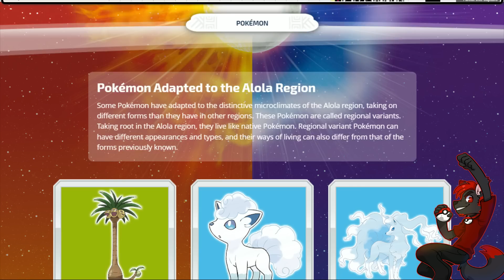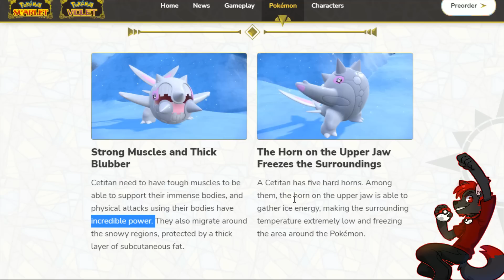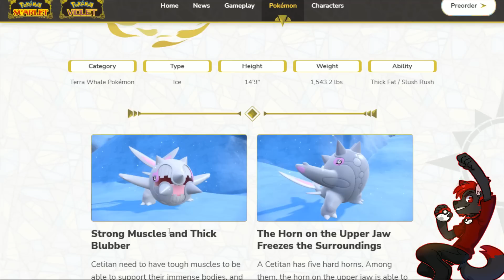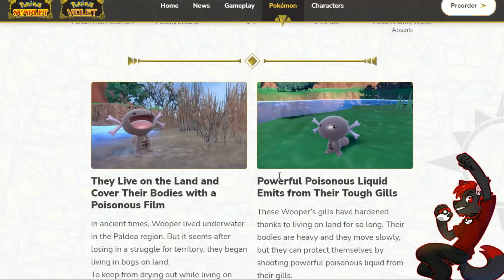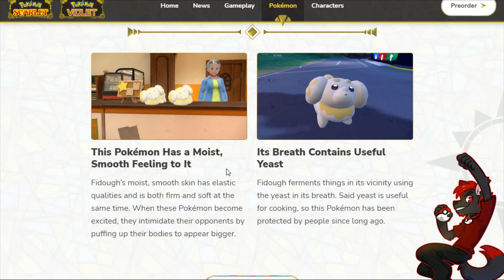NEW GEN 9 POKEMON DETAILS! Fidough | Cetitan | Paldean Wooper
New Gen 9 Pokemon Revealed! Let's check out the full details of Fidough, Cetitan, and Paldean Wooper! We are very far behind on new Pokemon in Pokemon Scarlet and Violet compared to other new Pokemon Games, so there isn't much to talk about with only 3 New Pokemon.

FULL POKEMON SCARLET AND VIOLET GAMEPLAY FEATURE BREAKDOWN!

Official Pokemon Scarlet and Violet Website / All New Gen 9 Pokemon